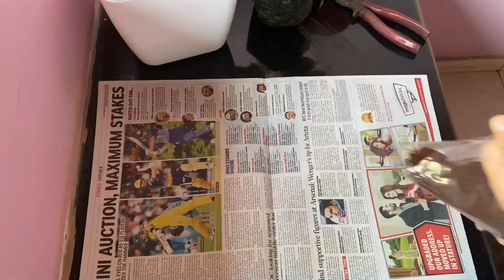Repotting Red Aglaonema || Aurora || Arpita Saxena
This pretty plant is Aglaonema Siam Aurora and I have named it "Aurora". A few days back when I decided to repot it in a planter, I thought why not share all the information with you guys that I have learnt in researching about it and through the process. So, here it is. I hope you enjoy the video.